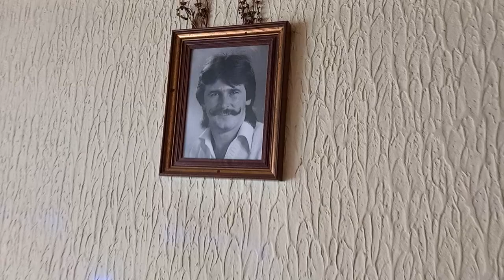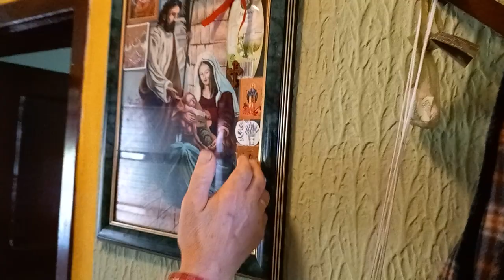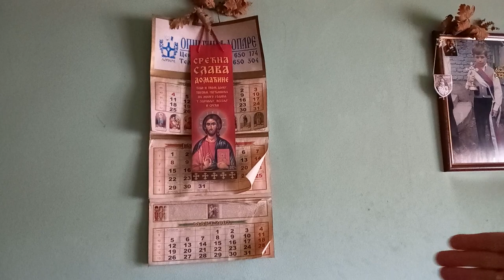Miso Brko Lopare